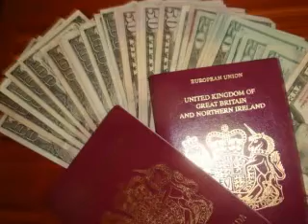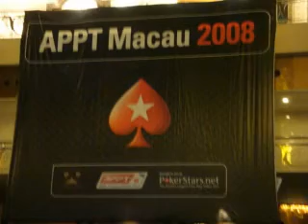INTEL & BINGHI HEIGHTS IN MACAU SEPT 2K8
(few pics from the ride over to Hong Kong as well.)